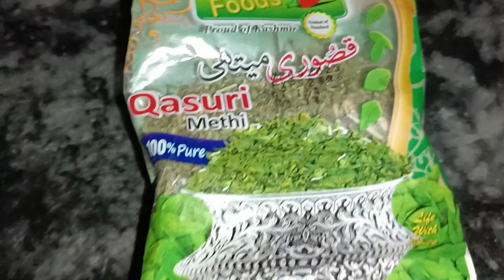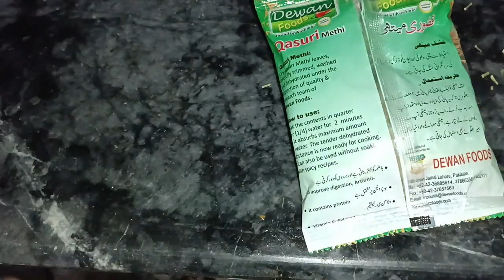Aj ke zamanay me sasti Kari | Mirha Beth gai tractor 🚜 pe 😲 | villageincity99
Aj ke zamanay me sasti Kari / Mirha Beth gai tractor 🚜 pe 😲/ Mehngai me sasti haandi / mehngai me sastay khanay / deewan food / tractor / kids enjoying
Deewan food walo na dill jheet lia aj ki mehngai me bi deewan food de raha raha hai 10 rupay me kasuri methi dill itna khush hua ke tareef kiye begair raha nahi gaya . Aj ke zamanay me itni mehngai me bi ham ne banayi sasti kari. Sab ne kari enjoy ki.
Allah Hafiz